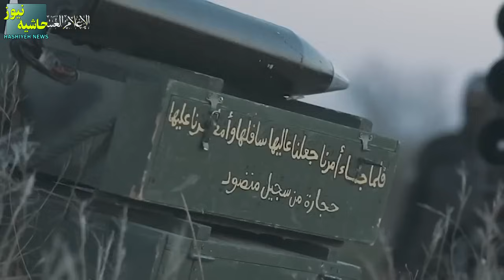معرفی و بررسی قدرتمندترین موشک های بالستیک زن ایرانی که به اسرائیل میرسند